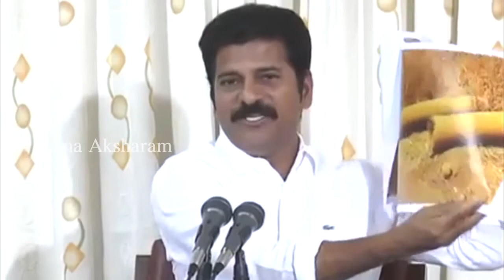Revanth Reddy CONTROVERSIAL COMMENTS on CM KCR and his Family | Revanth Reddy Vs KTR | Mana Aksharam